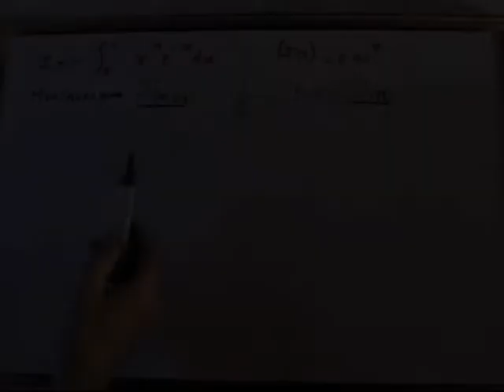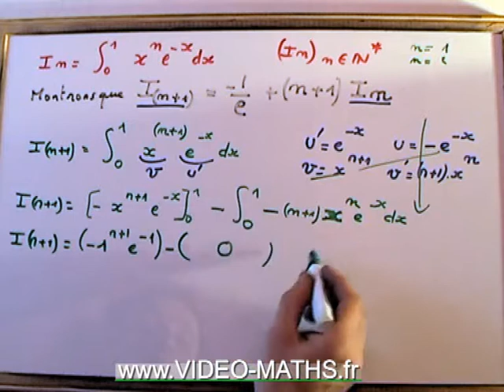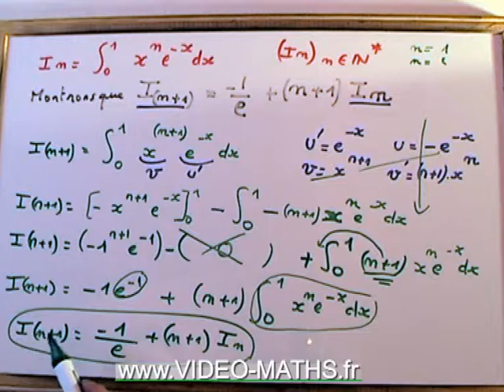Intégration par parties. CALCUL INTEGRAL POST BAC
Voici une suite définie par une intégrale. Il faudra utiliser une intégration par parties pour calculer l'intégrale en présence d'une forme exponentielle. Le but est de trouver une relation de récurrence entre un terme et son suivant.